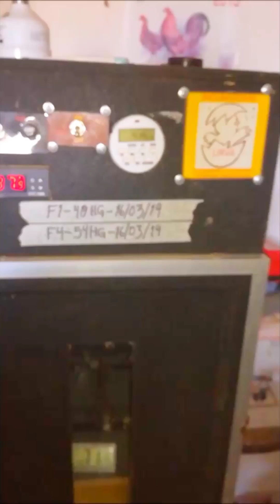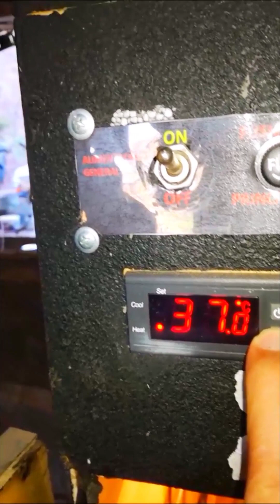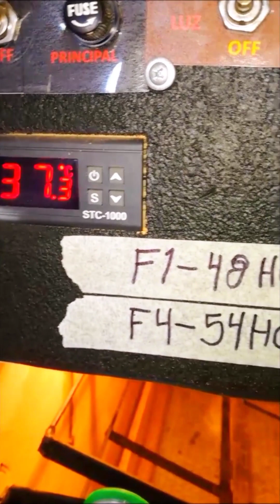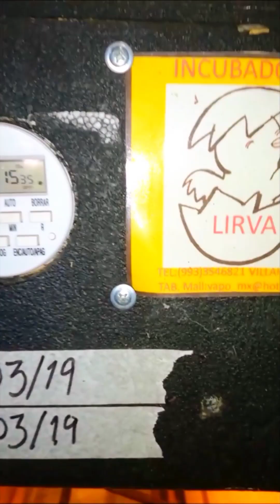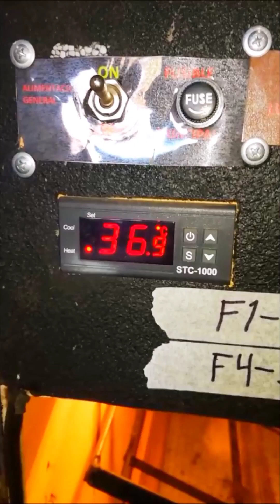¿Cómo mejorar mi Incubadora casera?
Buscando problemas de incubación en una incubadora casera, relacionados posiblemente con los parámetros; humedad relativa y temperatura de incubación.